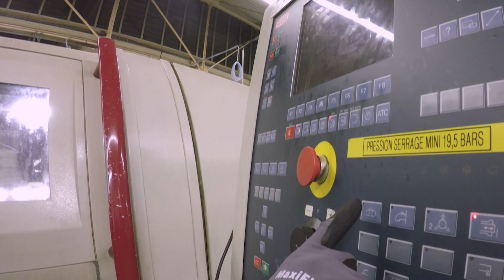SOURIAU vous présente le métier d'usineur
SOURIAU PARIS, partenaire incontournable sur les marchés Spatiaux, Défense, Marine et nucléaire vous présente son métier d’usineur.
Professionnel de l’industrie mécanique en quête d’aventures humaines, de technologies et d’innovation rejoignez nos équipes de passionnés !